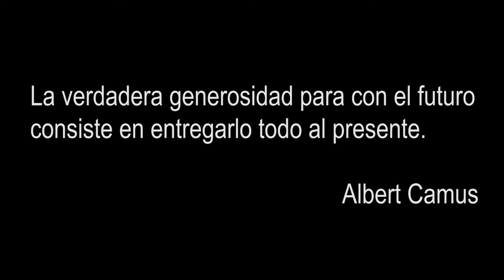Fundación Compartir - La Cruz - Nariño - Colombia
Hace 16 años un grupo de personas tomaron la decisión  de crear un fundación para ayudar al anciano diciéndole... venga me convierto en su bastón en este duro trasegar, diciéndole al que tiene hambre... venga compartamos este humilde banquete, diciéndole al que no tiene morada... venga construyamos juntos una morada, diciéndole al enfermo... venga busquemos el aliciente, para que florezca la salud, venga enviemos un mensaje al Cielo, y que sea Dios el gran receptor, con seguridad la respuesta de parte de ÉL será siempre un elipse para el alma.